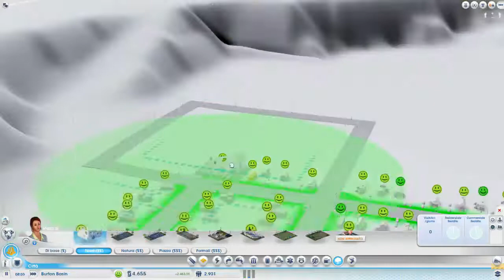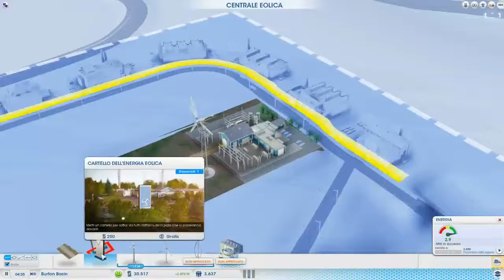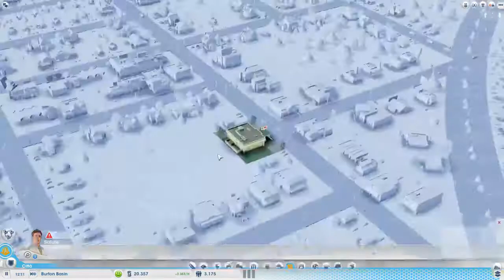Gameplay [ITA] - Simcity (2013) Citta del futuro#2 Una Ventata Futuristica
Cari amici ci siamo voglio che queste puntate siano interattive anche per voi perciò' COMMENTARE sul nome da dare alla prima città' e non vi preoccupare non mordo se COMMENTATE! Se volete che continui la serie lasciate un bel MI PIACE e soprattutto un bel COMMENTO!!!